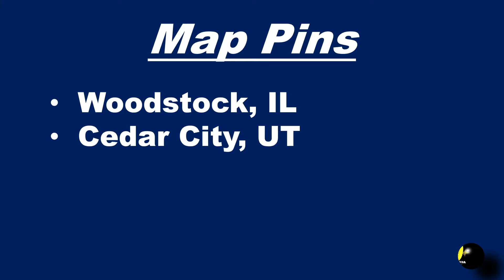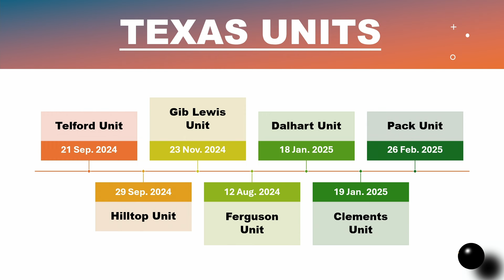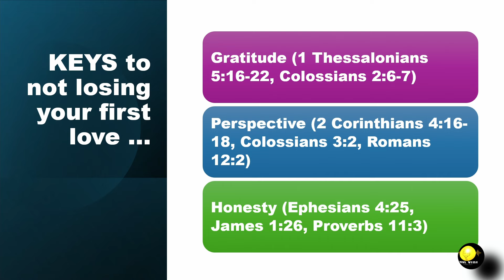First Love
When we get married, get a new job, or buy a new car, most people will value their new blessings ... for a time. Often, though, that “first love” will later grow cold. This is especially dangerous in our walk with Jesus. Join Eve and Jeremy as they discuss the dangers of losing our first love in God and keys to prevent losing it. Mama Eve also shares some new animal videos!